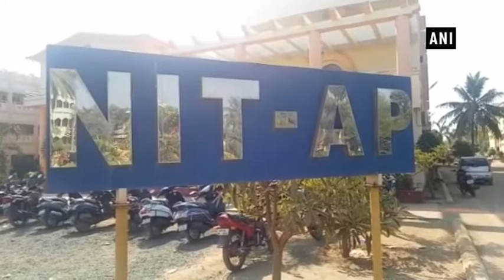15 NIT students booked for ragging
West Godavari (A.P.), Feb 03 (ANI): At least 15 students of the National Institutes of Technology (NIT) were booked for indulging in ragging on Saturday. The group of engineering students pursuing third year allegedly ragged a fresher from Bihar which resulted in a clash between groups of seniors and juniors on Friday night. The police intervened and filed cases against 15 senior students after the situation turned intense. Special security arrangements have been provided outside the college to avoid any unforeseen incident. Accused 15 students have been suspended by the college management.